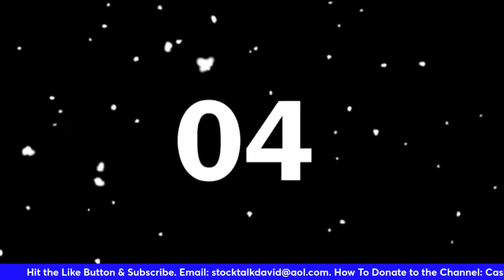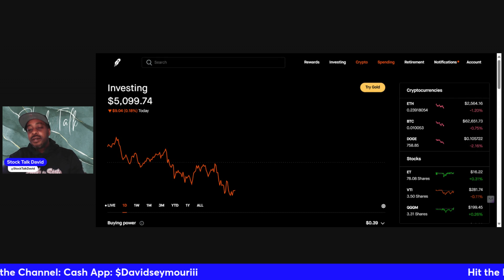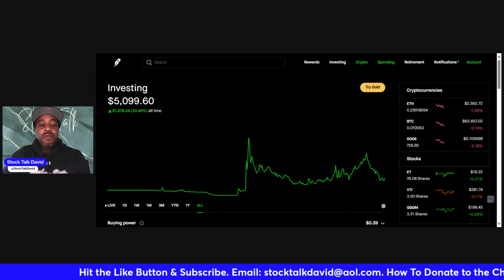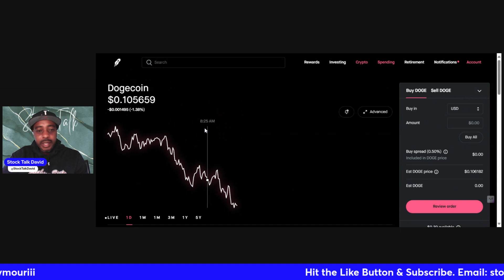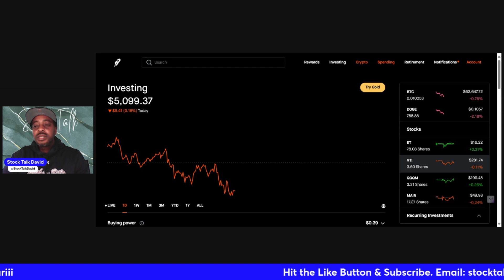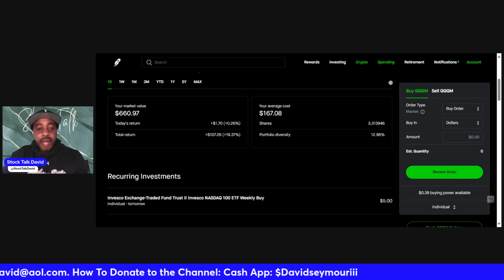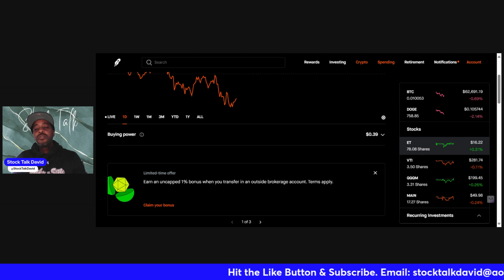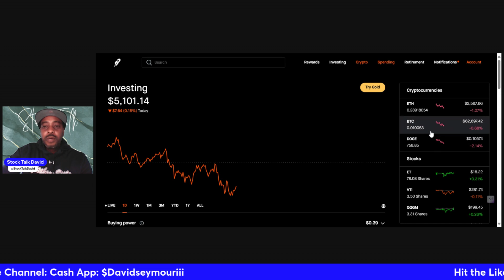Robinhood Portfolio Update